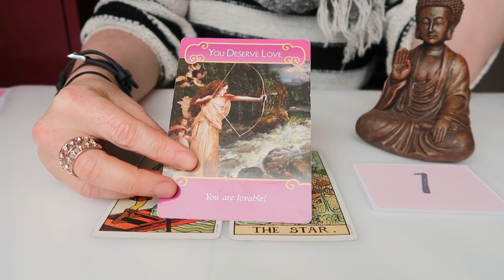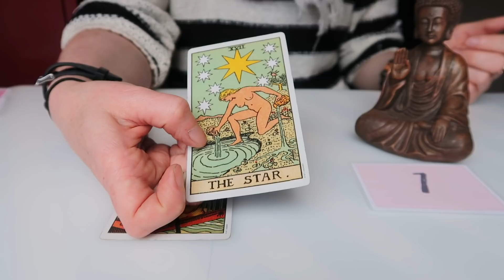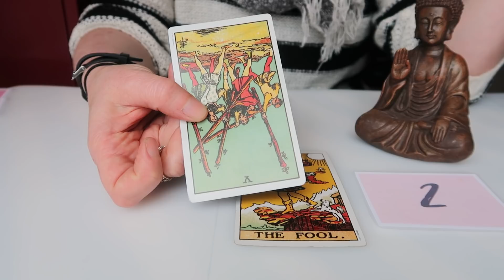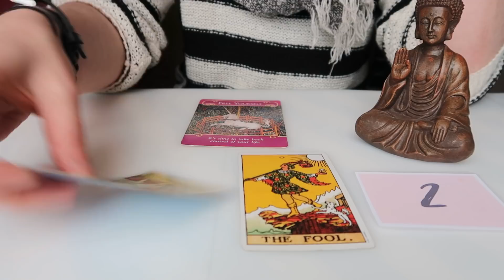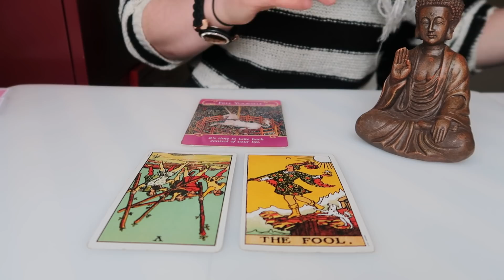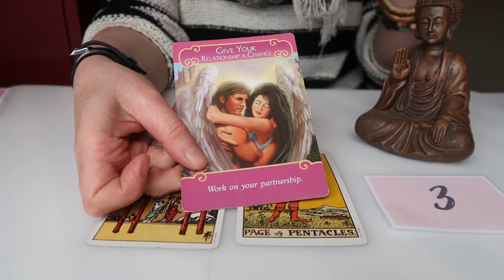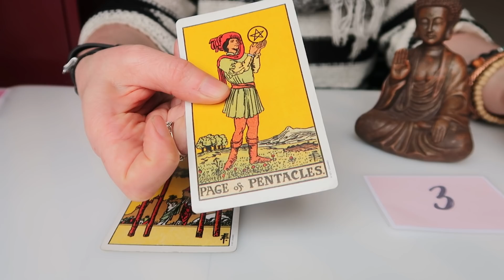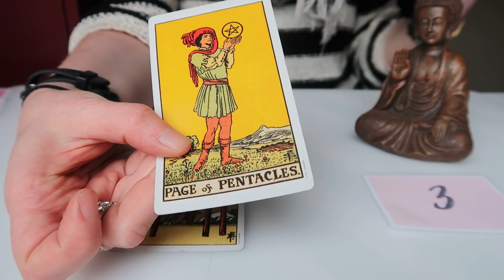Free online tarot - PICK A CARD ** What will they do next? ** (Timeless)